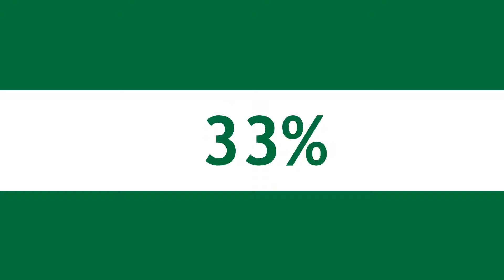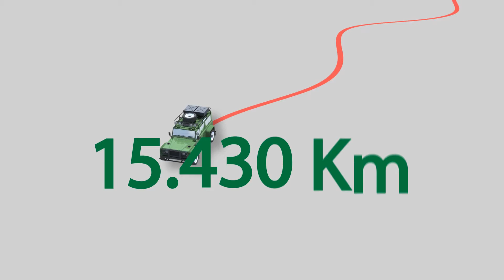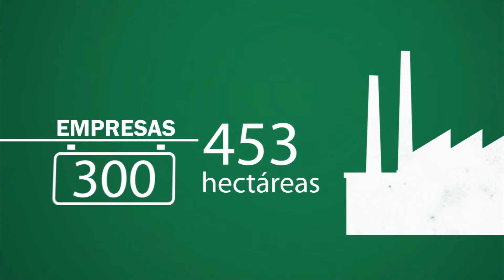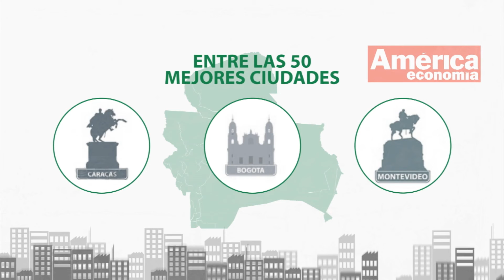lunes 1 1 de febrero IBCE